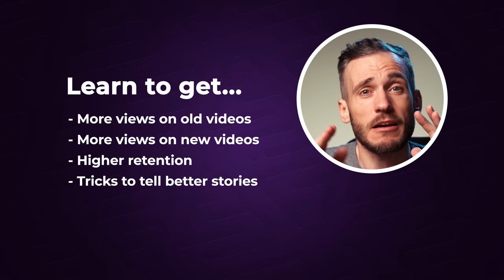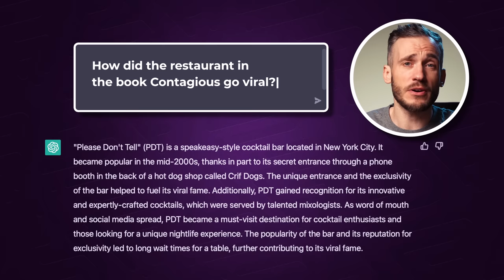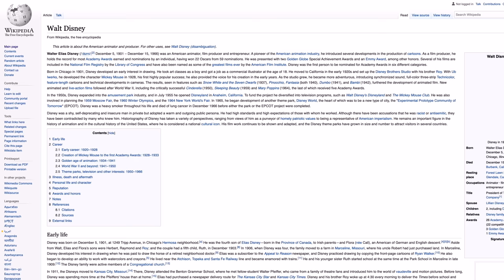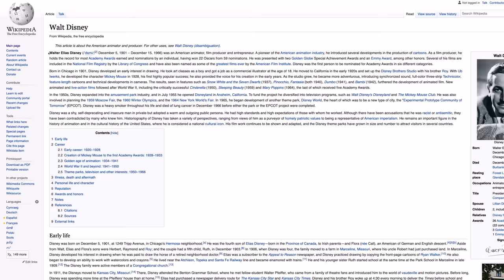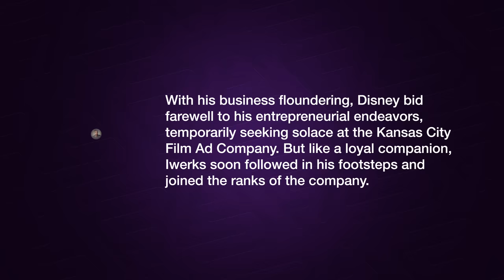Insane Chat GPT Tricks (No YouTuber Should Ignore)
Learn 7 A.I. Growth hacks any YouTuber can use with Chat GPT to make their old and new videos get more views.